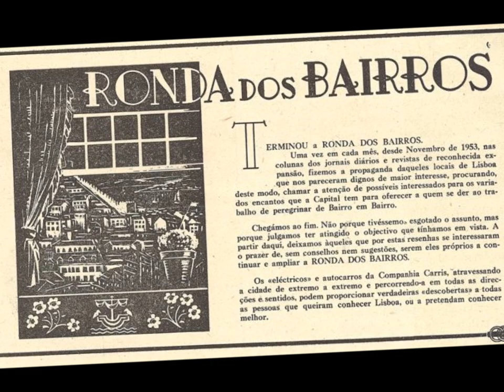Lucília do Carmo - "Senhora da Saúde"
Francisco Carvalhinho e Ilídio dos Santos à guitarra, Orlando Silva à viola e Liberto Conde na viola-baixo acompanham Lucília do Carmo neste belíssimo "Senhora da Saúde"